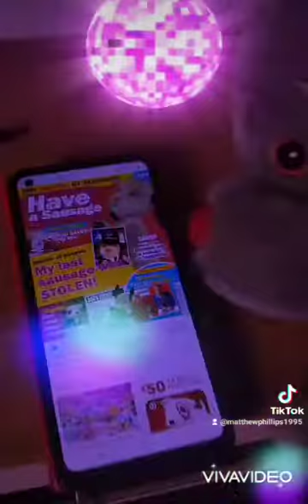all my sweep videos 😄